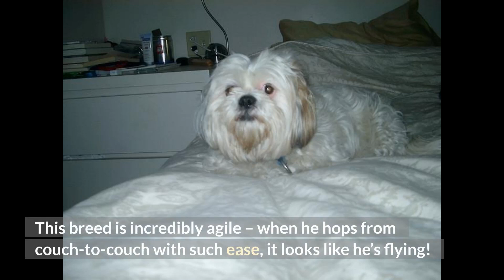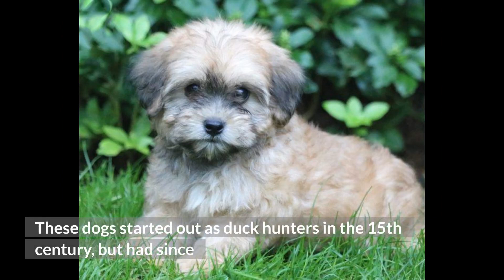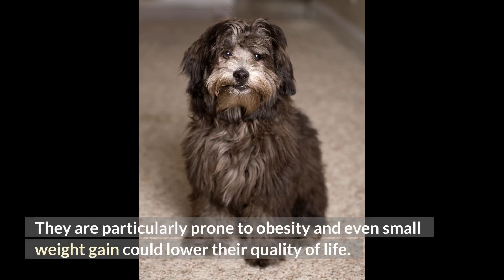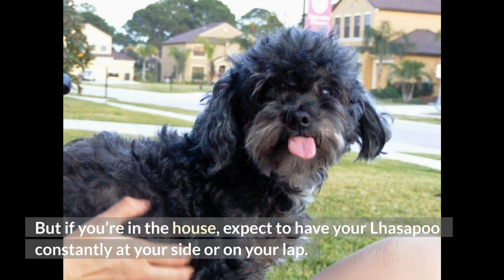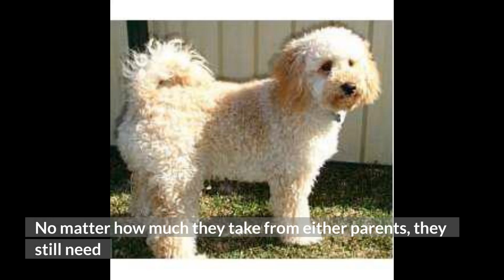Lhasapoo (Lhasa Apso And Poodle Mix): A Complete Dog Breed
Height: 9-13 inches
Weight: 10-20 lb
Lifespan: 10-15 years
Group: Not Applicable
Best Suited For: Singles, couples, seniors or families living in an apartment or house
Temperament: Intelligent, sweet, active, protective
Comparable Breeds: Poodle, Lhasa Apso

Contents of this video:

0:00 - Intro
0:54 - Origin
2:04 - Pedigree
3:02 - Food / Diet
4:30 - Training
4:59 - Weight
5:06 - Temperament / Behavior
5:57 - Common Health Problems
6:27 - Life Expectancy
6:32 - Exercise Requirements
7:02 - Coat
7:34 - Puppies